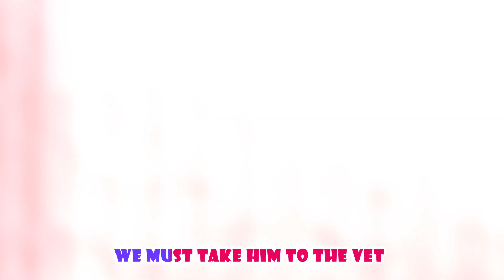Three Little Puppies and Wheels on the Bus - Baby songs - Nursery Rhymes & Kids Songs